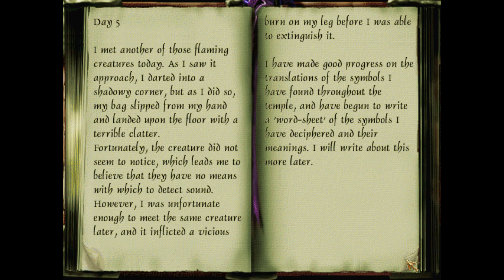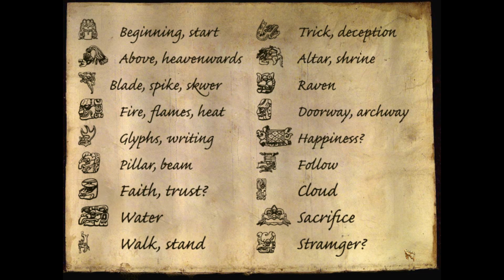THIEF 2 FAN-MISSION: Temple of the Tides | [Experte][Deutsch][Water Contest]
Temple of the Tides ist eine Fan-Mission von Nameless Voice

►Story:
It was on a stormy night nearly a month ago, as I was nursing a pint of ale near the roaring hearth of the The Traveller's Inn, that the stranger first approached me. I had not noticed him sitting in the deep shadows that enshrouded the far corner of the room until he got to his feet, his dark cloak billowing out behind him. He stopped his approach when he noticed that I had seen him, and his eyes studied me from within his deep cowl. Finally, he tilted his head towards a table in the gloom, in a subtle gesture with which he indicated his wish to speak with me privately. I picked up my tankard and followed him to the table, where we sat down opposite each other. "What is it that you want?" I asked. "You are a man who can... acquire things," he said. It was a statement, not a question. "And if I am?" "Then you may be intersted to hear the proposition I am about to make you..." I was about to tell him to take his 'proposition' to someone else when he managed to... divert my attention. Upon seeing the purse he had placed on the table, I merely nodded for him to continue.

He proceeded to tell me of an ancient temple that is rumoured to lie on an island about two weeks' sail from Westmoor.
Its exact location was unknown to him, but he seemed quite convinced that the tales of an ancient treasure being hidden away there are true. The task, for which he is willing to pay a considerable sum, is to travel to this island, seek out the ruins of the temple, find this so-called "Tear of the Tides", and return it to him. A small sea-going vessel had been hired, and was even then being made ready to ferry me to the island the following afternoon. He even offered me a small amount of gold up-front with which to equip myself for the journey. I didn't see how I could refuse such an offer.

Before I set out, I made certain... inquiries about this temple for which I was hunting. From what I gathered, I am only one of many who have sought the treasures burried there. Of those who have ventured before me, many returned believing the temple to be but a myth; some had told tales of discovering the ruins of an entranceway but being unable to find a way inside; and others still had never been seen or heard from again. The latest to set out in search of that place was the noted archeologist Alexander Frost, who set out a few days before my meeting with the hooded stranger. If he ever made it to the island, I have found no sign of him. Perhaps he succumbed to the dangers of the sea, or maybe he reached the island, found nothing, and set sail back to the mainland before I arrived. I also made some enquires about "The Tear of the Tides", but was unable to turn up anything concrete.
I heard tales and rumours that attributed to it some type of power of command over the waves and the sea, but more likely than not these are merely superstitious fantasies.

The journey by sea took sixteen days, after which I was more than glad to be on firm ground once more.
After we landed on the island, it took me a week of searching before I finally found the entranceway to the temple, which seems almost to be built into the very waters that lie to the north of the island. I was dreading that the place might be flooded and inaccessible, but as I descend into the depths, I see that this upper level at least is relatively dry. There is a large stone doorway ahead of me that appears to lead deeper into the temple.

It's time to see what mysteries this ancient building holds...

►Folgenbilanz:
Beute: 1300
Gestohlen: 0 von 0
K.O.: 0
Tötung: (3x vernichtet)
Verletzungen: 0

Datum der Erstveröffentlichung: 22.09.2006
Author: Nameless Voice
Entwickler: Looking Glass Studios
Herausgeber: Eidos Interactive